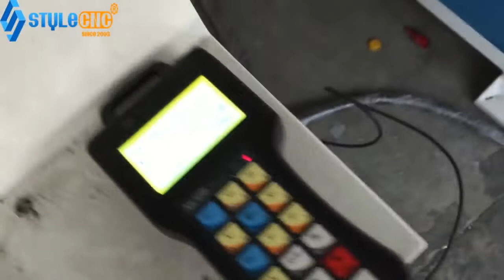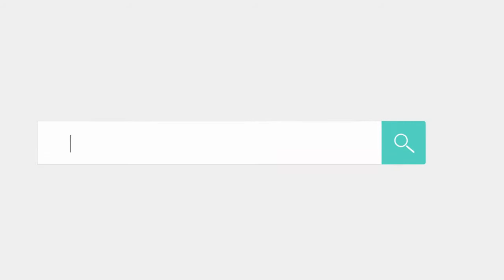STYLECNC 1325 4 axis rotary cnc router machine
STYLECNC 1325 4 axis rotary cnc router machine can process flat board and round material. if you want to learn more, pls visit: